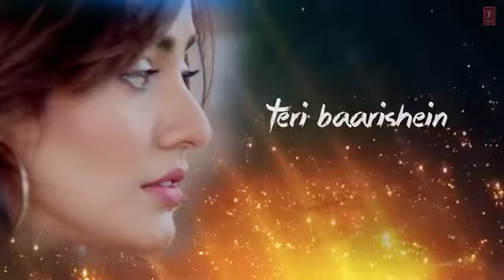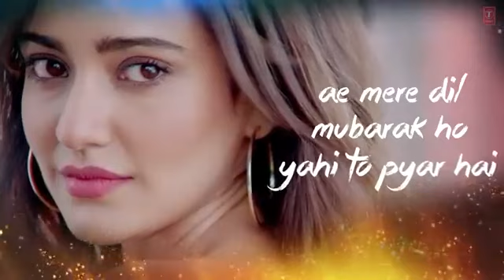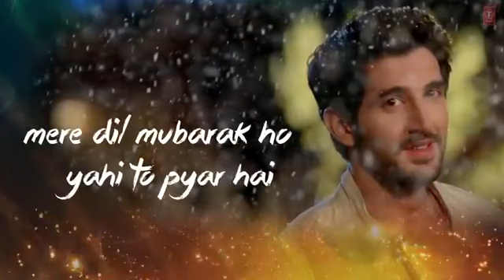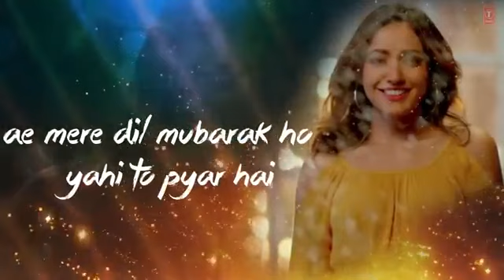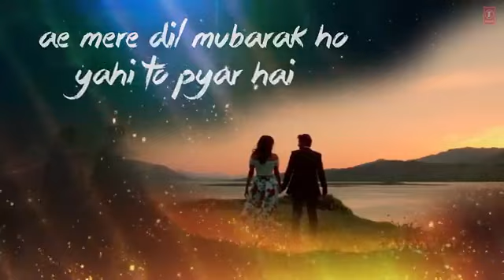Arijit Singh : ISHQ MUBARAK FULL SONG With Lyrics Tum Bin 2 _&Sk BIBAK💔💔💔❤